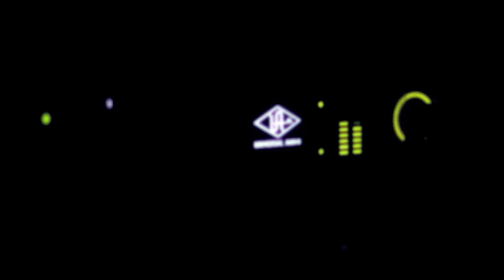+18 Bas Clean | Ali-Loka, 3aFreeT, Mazagangy ( OFFICIAL VIDEO CLIP )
+18 Bas Clean

Rappers:

Ali-Loka
3aFreeT
Mazagangy

 Produced by:
DJ Noor Fiad Music

Recorded, Mixed , Mastered At:
Live Studio

Sound Eng.:
Ahmed Ehab  [BOB]

Tamt EL Targama

Video by:
Mia El-Mahdy